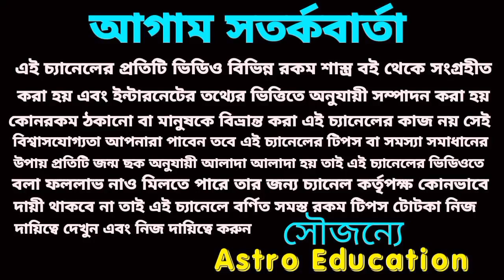আপনি কি কোটিপতি হতে চান? সূর্য গ্রহণের দিন চমৎকারী এই তিনটি উপায় করুন!